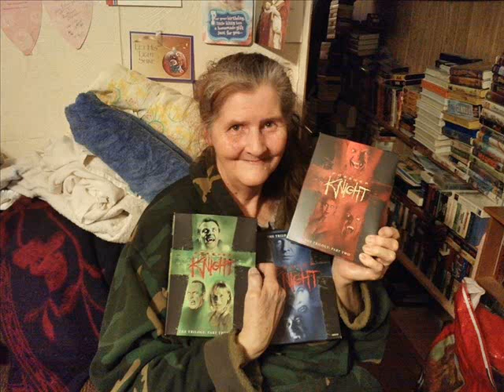family christmas 12-28-13